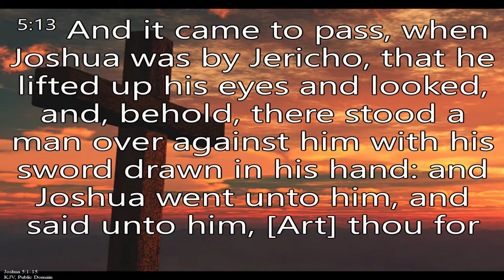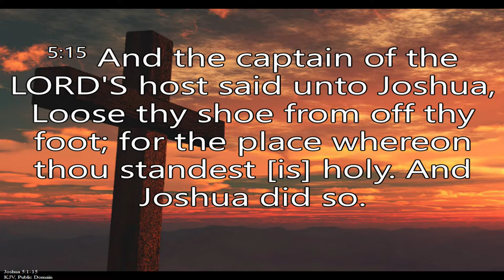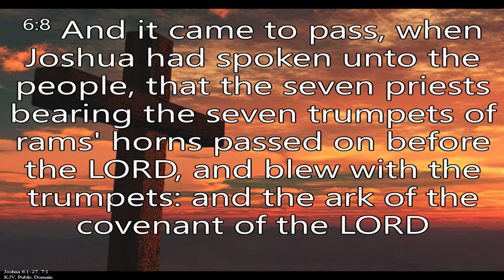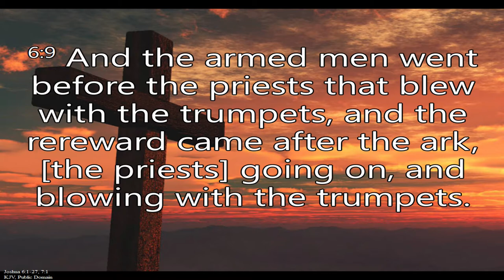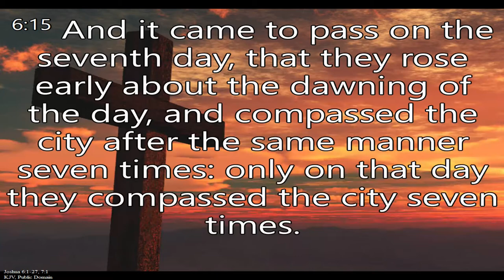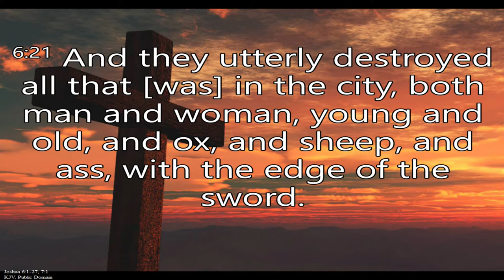"How to Win The War"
11/11/18 AM
Pastor George McConnell